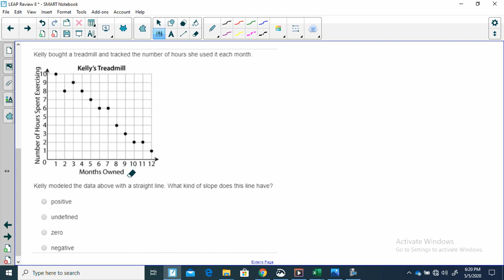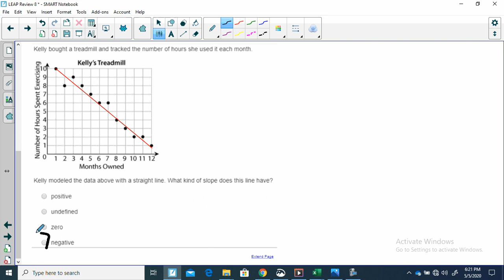8 SP A 2 Prob 3 LEAP Review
8.SP.A.2 Problem 3 LEAP Review
Determine whether the slope for the line of best fit for data plotted in a scatterplot is positive, negative, or neither.